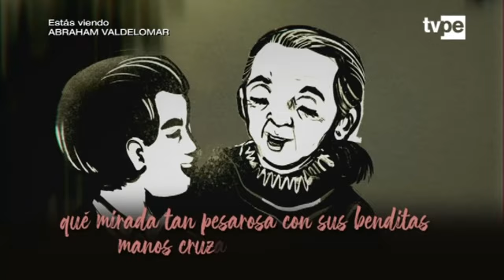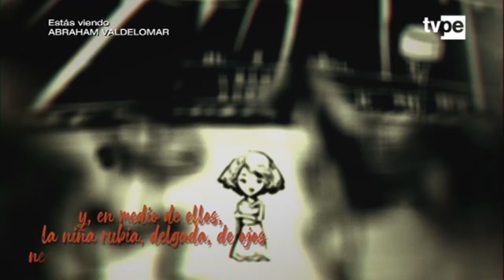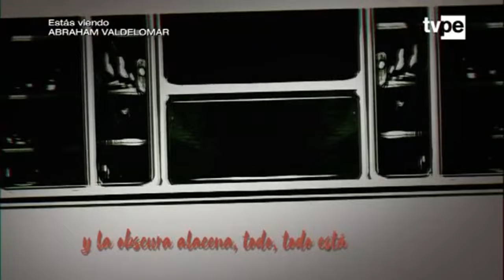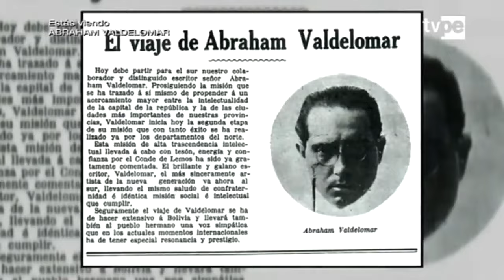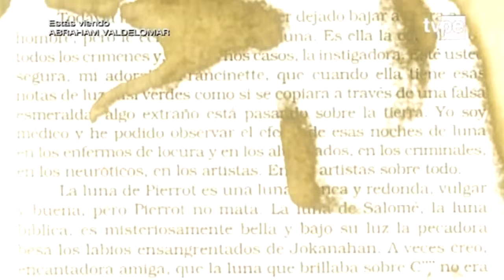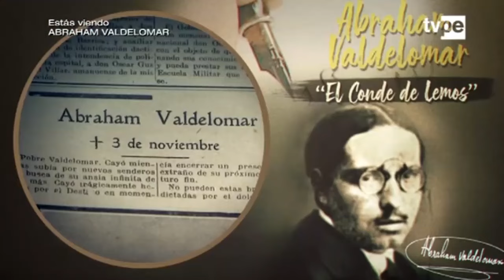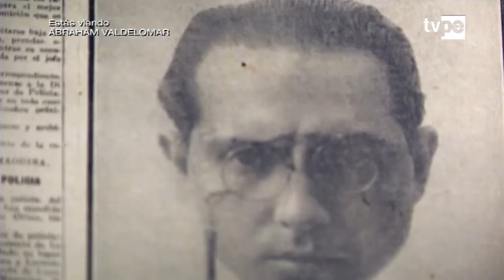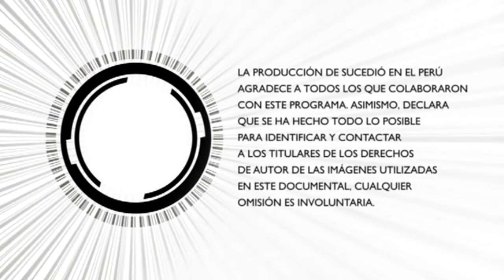Sucedió en el Perú: Abraham Valdelomar (11/11/2019) | TVPerú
Un especial dedicado al escritor Abraham Valdelomar  conmemorando los 100 años de su muerte.
Para la realización de este programa, la producción se trasladó a Pisco, lugar de nacimiento del destacado escritor donde pasó su infancia. De esos recuerdos, surgen cuentos como “El caballero Carmelo” o “El vuelo de los cóndores”.